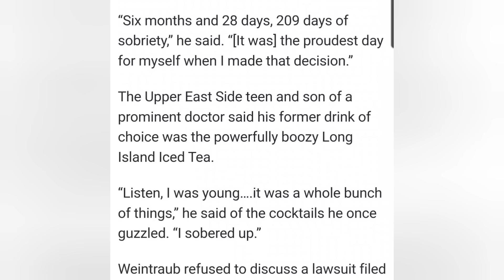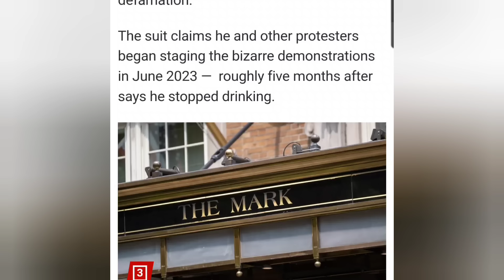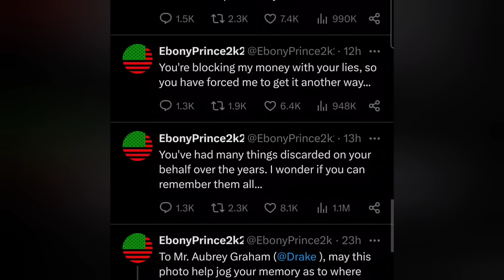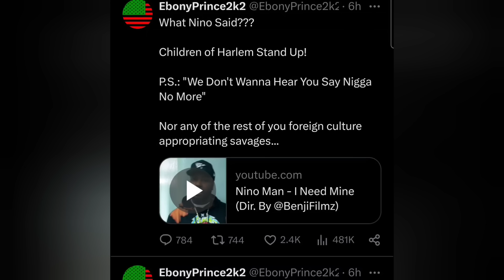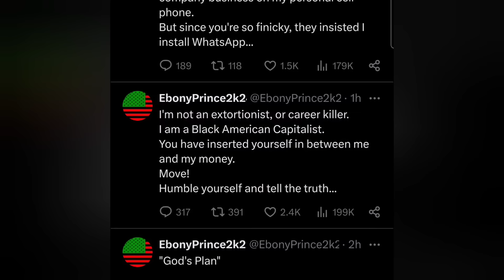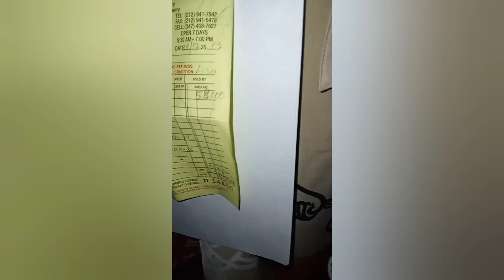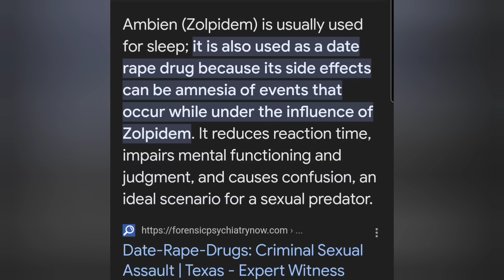Kedrick Lamar EXPOSED Drake FOR LYING HERE'S PROOF